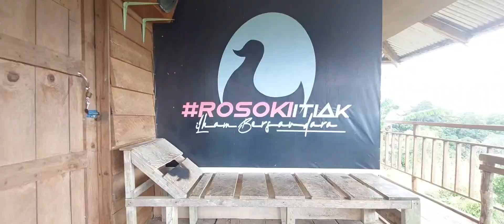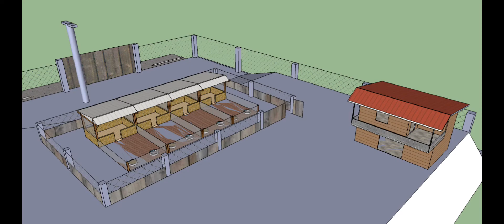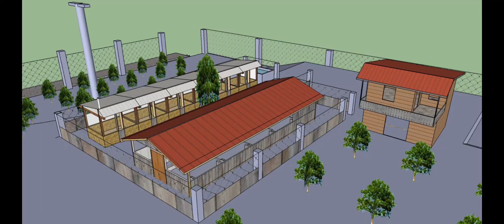PEMULA HARUS PAHAM SEBELUM MEMULAI USAHA. PERENCANAAN SANGAT PENTING.